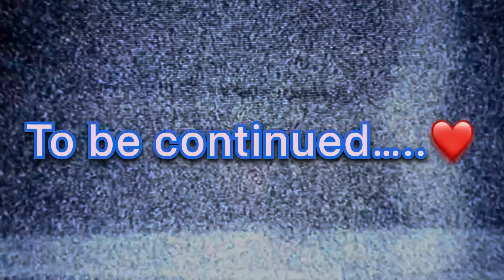2AM ಬಿರಿಯಾನಿ with special guest 😂 Coorg vlog